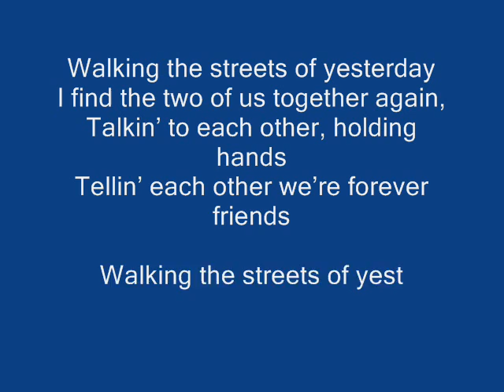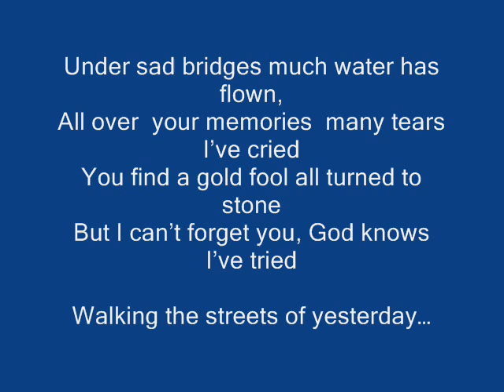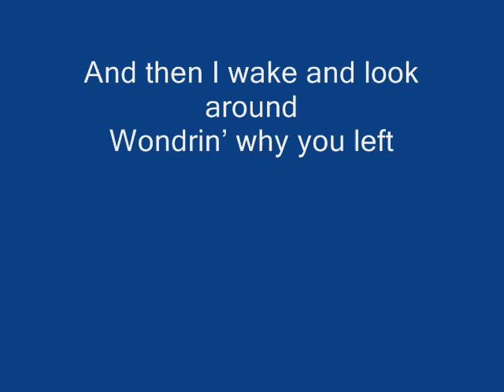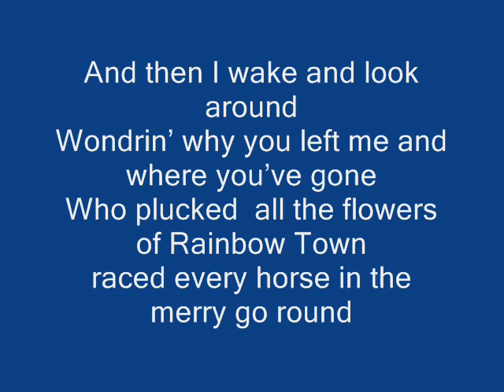Walking the Streets of Yesterday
Walking the Streets of Yesterday By Gopikrishnan Kottoor Music Genre Country Western-A George Straits type Ballad